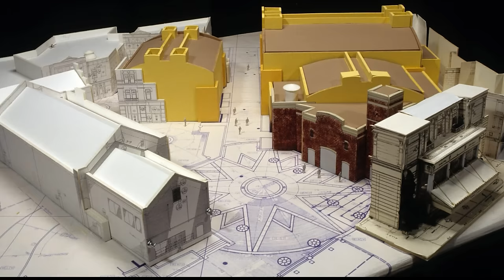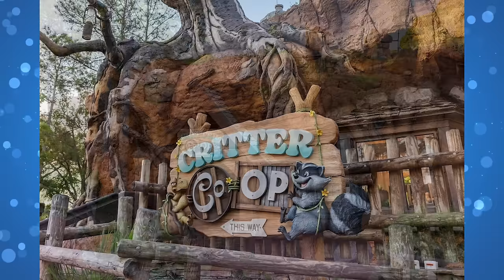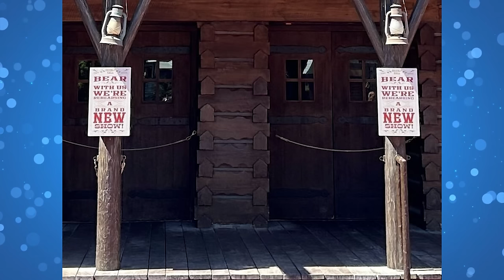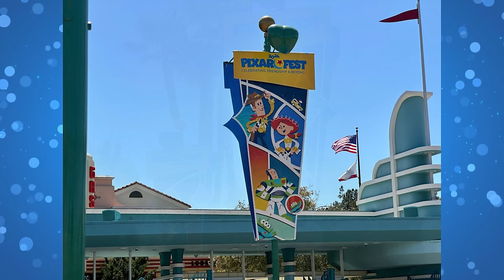Disney Theme Park Becomes Disney Adventure World and New Lands Announced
CHAPTERS
00:00 - Intro
02:07 - Two New Stores Announced for Tiana’s Bayou Adventure in Magic Kingdom
03:06 - Country Bear Jamboree Sign Covered at Magic Kingdom
03:30 - New Norway Pavilion Lug Bags and Other Merchandise at EPCOT
04:50 - V.I.Passholder Days to Include Restaurant Marrakesh Lounge, Disney Store Discount
05:55 - Sponsor
06:29 - Disney Pins Take Over Crocs Location in Marketplace Co-Op
07:17 - All New Build-Your-Own Lightsaber Parts Available at Walt Disney World
08:13 - Guest Rooms at Disney’s Port Orleans Resort – French Quarter Being Refurbished Starting This May
08:53 - Louis Statue Installed Outside Tiana’s Palace at Disneyland
09:28 - New Pixar Fest Banners in Esplanade & Decorations in Fantasyland Theatre at Disneyland
10:30 - Joey Chou Signing Festival of the Arts Pieces at Disneyland Resort This Month
11:13 - Loop Removed From Incredicoaster During Refurbishment at Disney California Adventure
11:53 - Walt Disney Studios Park at Disneyland Paris to Be Renamed and More
17:36 - ‘Journey to Fantasy Springs’ Theme Song Now Available on Music Streaming Services
17:58 - Outro